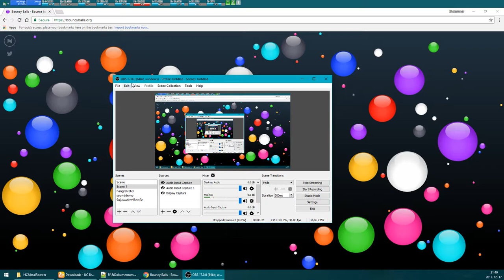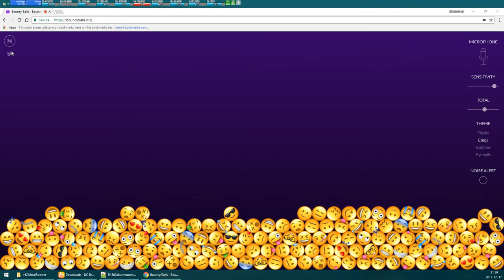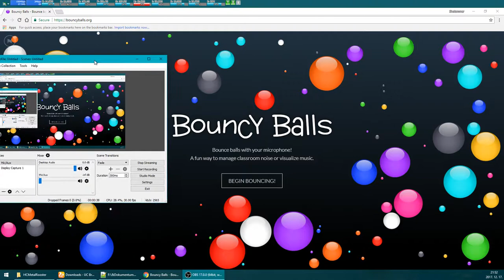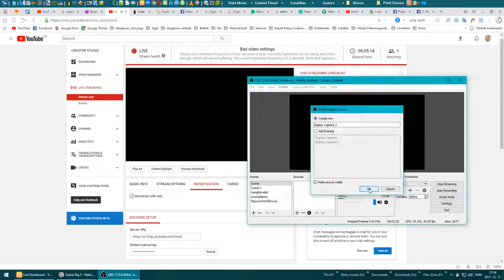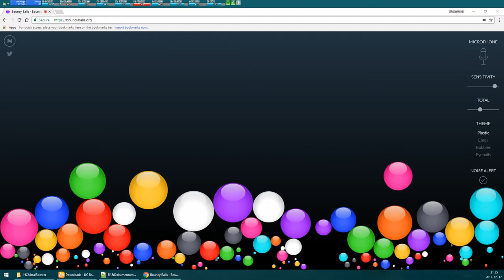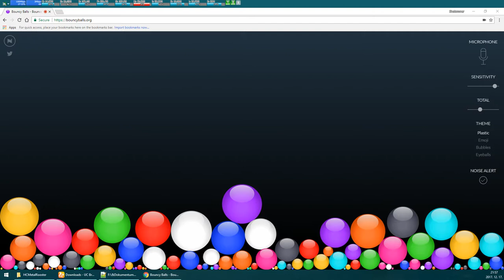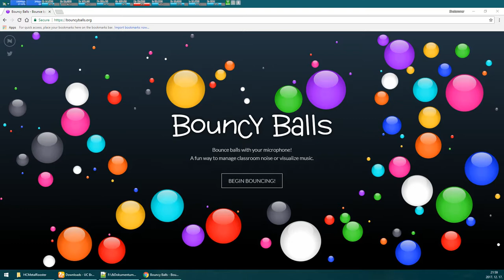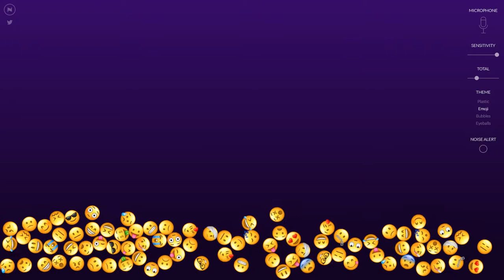Testing session 3 CUTE SLOTH | LIVE NOISE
SCRATCHING SOME STRINGS AGAING